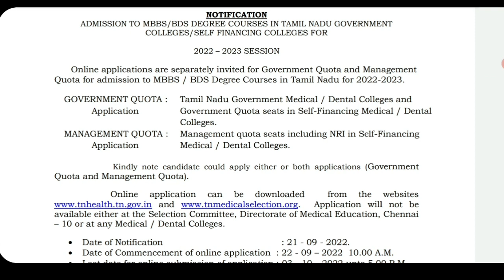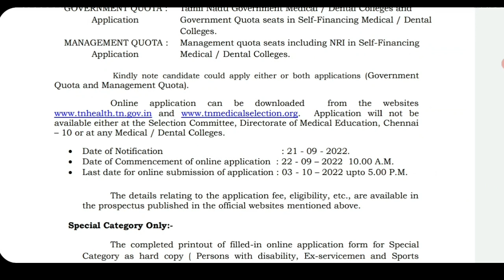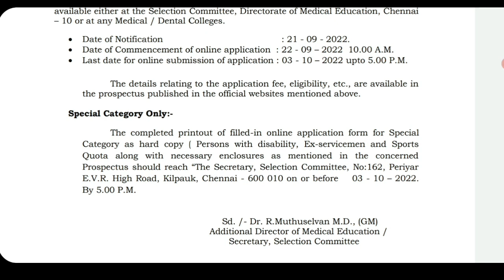TN Medical admission MBBS/BDS | Latest Notification regarding medical admission | Tamil store